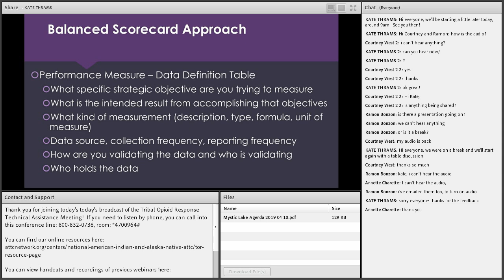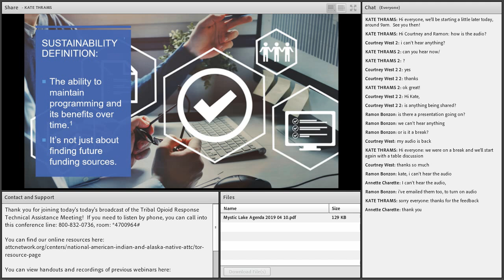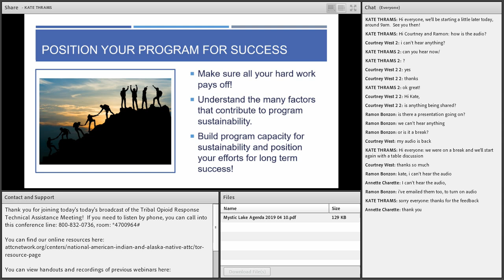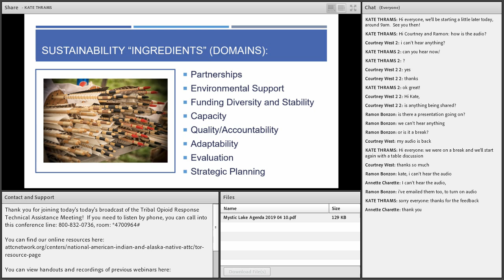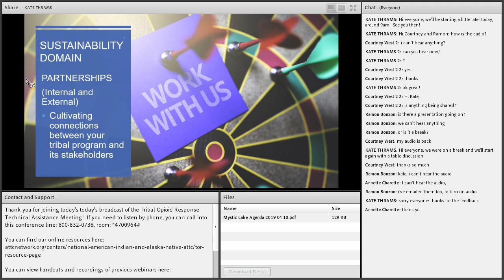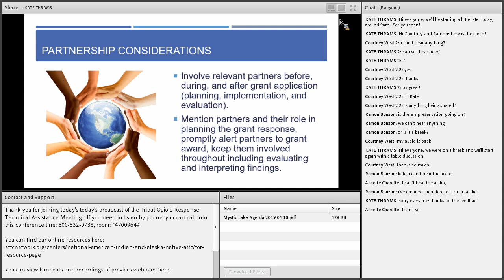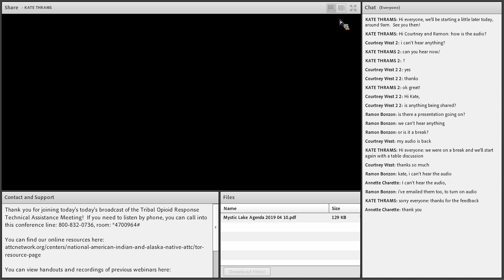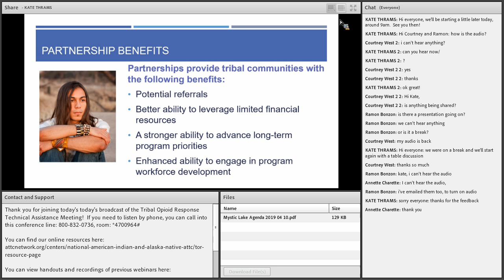TOR Pam Baston Creating Sustainable Programs